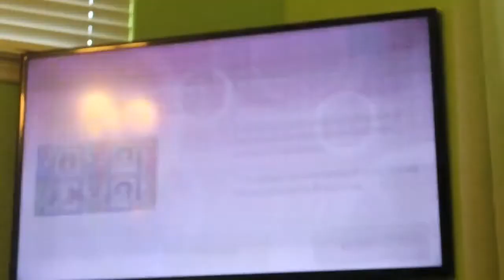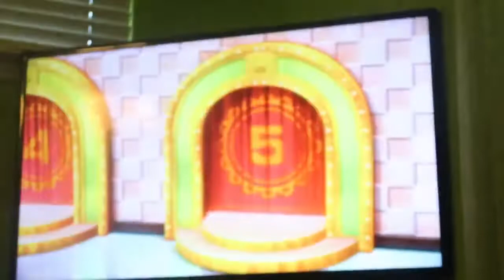Wii Party U - Highway Rollers (2 Players) (Part 2) (60fps)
Dry Bones and I finish off the duel in Highway Rollers from Wii Party U. I win the entire game even though I've been UNLUCKY at times!